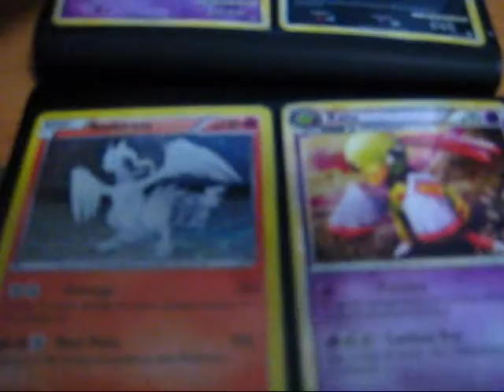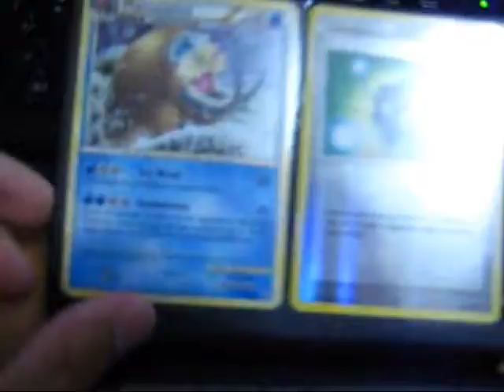Cards for trade! Get rid of them!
Come here and chat sometimes =]

Want List:
Ledian Delta x1
Sandslash SV
Metagross Delta L/M
Caturne Delta x3
Sharpedo Delta
Mewtwo Delta
Aerodactyl Delta
Rayquaza EX Delta x1
Cradily Delta
Pigeot FR & LG
Kingler Delta x4
Holon's Magneton
Holon's Castform
Holon's Electrode
Dragonite Delta L/M
HG SS Pre-Release Sleeves 60
Rayquaza Banned Sleeves 60
Marowak Delta
Holon Researcher
Holo Energies from PK,HP,CoL,EM
Pokemon Collector Reverse
Seeker Reverse
Pokemon Communication Reverse
Super Scoop Up Reverse BW
Vulpix CoL Reverse
Reshiram Secret
Zekrom Secret
Emboar Holo w/ Ability
Energy Retrieval Reverse
Rare Candy Reverse U
Call CoL Shinies except Entei/Kyogre
Minccino Reverse
Cinccino Reverse
Clefa HGSS/CoL Reverse/Regular
Professor Oak's New Theory Reverse
Professor Juniper Reverse
Double Colorless Reverse
Rayquaza Deoxys Legend Full
Groudon Kygore Legend Full
Junk Arm Reverse
Special Darkness Energy Reverse
Duosion Reverse
Reuniclus Reverse
Solosis Reverse